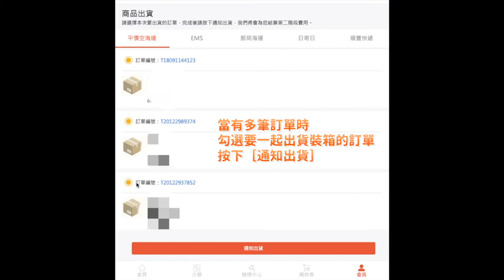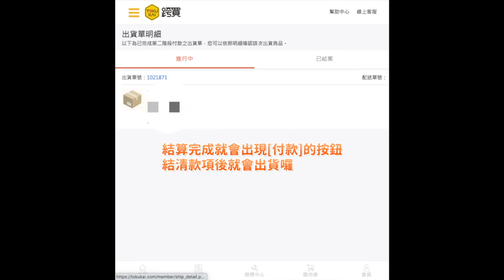【手機版教學】如何出貨